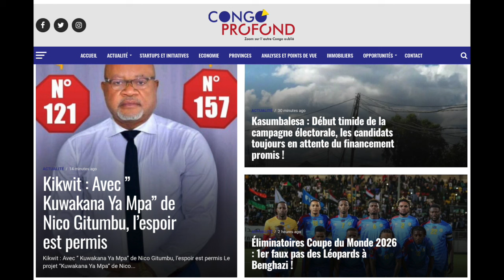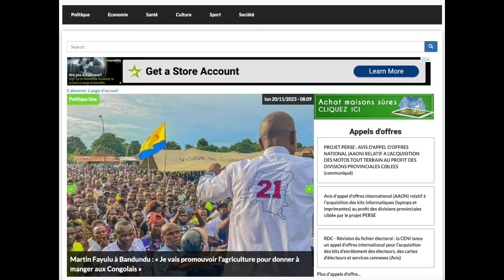20.11.23 ELECTION 2023 : PROBLÉMATIQUE DE LA CANDIDATURE COMMUNE DE L'OPPOSITION